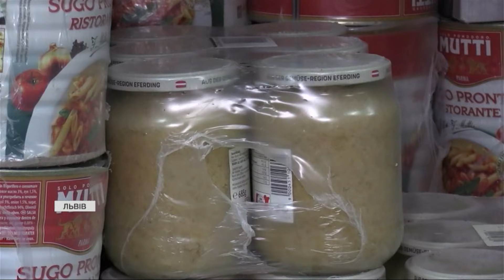День подяки волонтерам: історії тих, хто завжди готовий допомогти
Дрони, прилади нічного бачення, забезпечення, машини, медичне обладнання. Це далеко не повний список волонтерської допомоги українським воїнам. З початку російсько-української війни у 2014 році вони завжди поруч з українськими захисниками. Сьогодні День подяки волонтерам. Про наполегливість та витривалість українських волонтерів говорять за кордоном, їм дякують на передовій. Історії тих, хто завжди готовий прийти на допомогу - далі в наступному сюжеті.